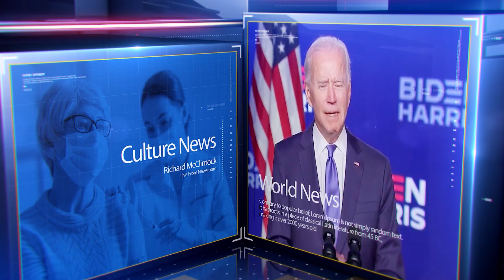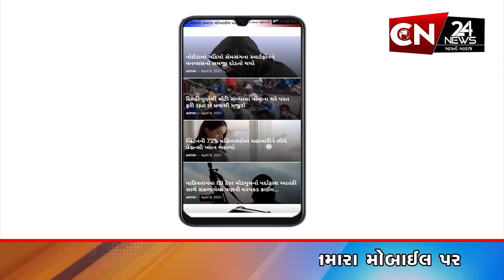જાફરાબાદ : બાબરકોટ ગામે ગૌશાળાનું કરાયું ભવ્ય લોકાર્પણ